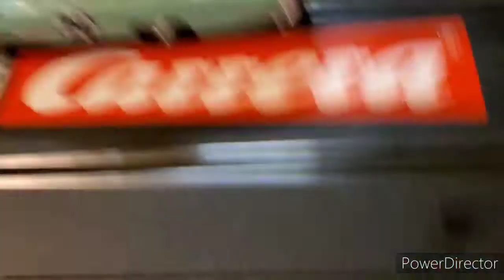Studebaker Commander on Track - Vintage and Nice - NO COMMENTARY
Eldon Studebaker Commander

Now Available for sale in our online store at;

1:24 Scale Slot Car #24
Original Body in Teal & ELDON Chassis 5-26-061
NOS Wheels & Silicon Rear Tires
Looks Good, Runs Great

Item #: MTH20210001EDSBCMTL24